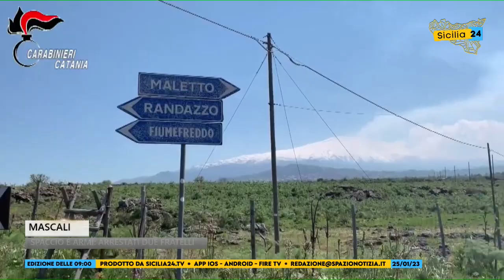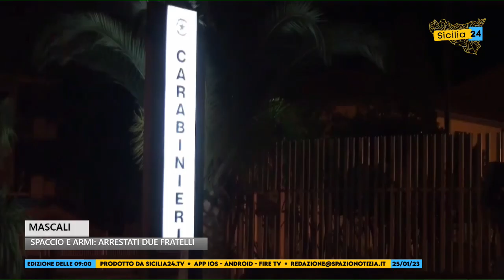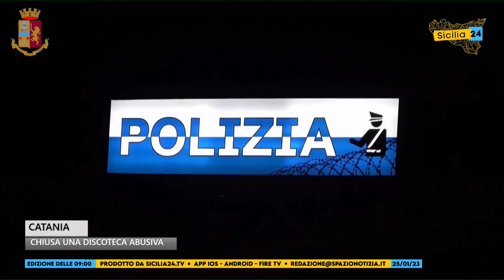Spazio Notizia (25 gennaio 2023, edizione delle 9)